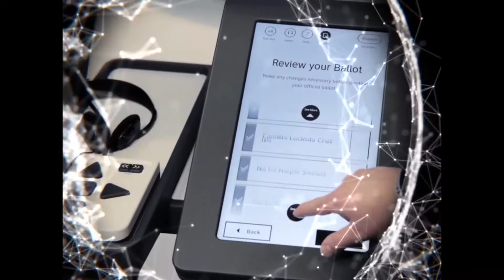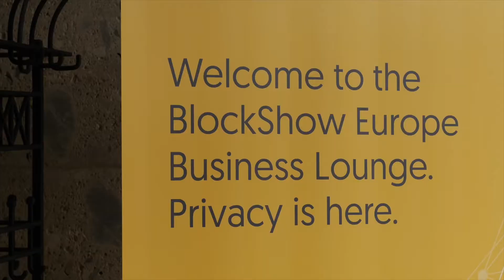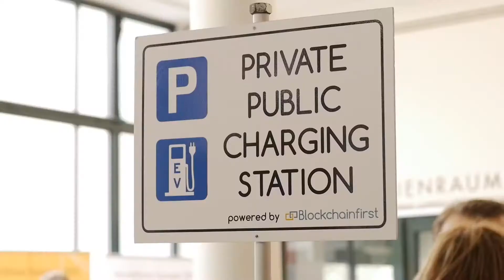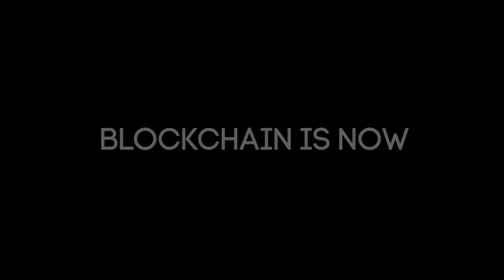Videodesign for event | Blockshow 2017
Создание видео для Ваших проектов от Алины Сандал!
Creating video for your projects from Alina Sandal!